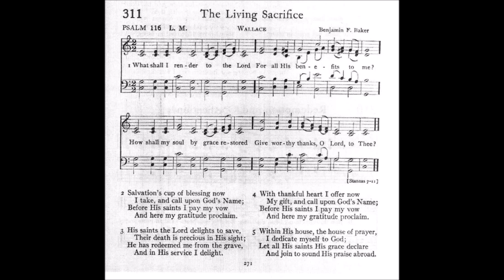What Shall I Render to the Lord (Wallace)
Tune: Wallace by: Benjamin F Baker

1 What shall I render to the Lord
For all His benefits to me?
How shall my soul by grace restored,
Give worthy thanks, O Lord, to Thee?

2 Salvation's cup of blessing now
I take, and call upon God's n\Name.
Before His saints I pay my vow
And here my gratitude proclaim.

3 His saints the Lord delights to save,
Their death is precious in His sight;
He has redeemed me from the grave,
And in His service I delight.

4 With thankful heart I offer now
My gift, and call upon God's Name.

5 Within His house, the house of prayer,
I dedicate myself to God;
Let all His saints His grace declare
And join to sound His praise abroad.